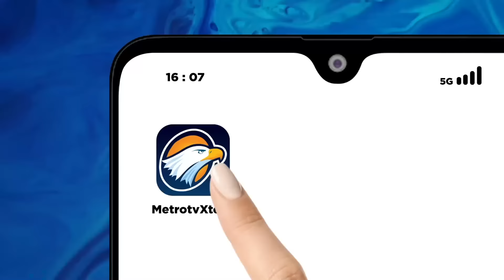Kondisi Terkini Banjir di Demak Makin Meluas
MetroTV, Hingga Hari Ke Enam Banjir Yang Menggenangi Kabupaten Demak, Jawa Tengah Terus Meluas. Banjir Akibat Tanggul Sungai Yang Jebol Ini Merendam Ribuan Rumah Warga Dan Jalur Pantura Demak.

Untuk Mengetahui Informasi Terkini Mengenai Banjir Yang Terjadi Di Demak, Kita Telah Terhubung Dengan Kontributor Metro Tv, Budi Hutomo.